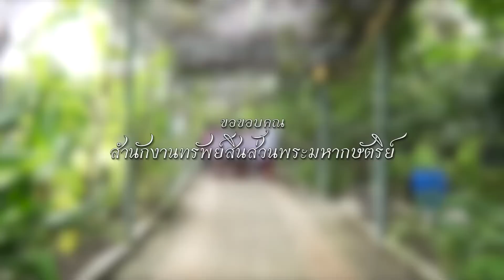“ร้อยเรื่องเมืองไทย” ตอน “สถานศึกษาพอเพียง”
“ร้อยเรื่องเมืองไทย” ตอน “สถานศึกษาพอเพียง” ออกอากาศวันที่ 2 พ.ย. 2557 ตลอดระยะเวลาหลายทศวรรษ ราษฎรทั่วทุกภูมิภาคมีความเป็นอยู่ดีขึ้นจากการประยุกต์หลักเศรษฐกิจพอเพียงในพระบาทสมเด็จพระเจ้าอยู่หัว มาใช้ประกอบอาชีพและดำเนินชีวิต สถานศึกษาบางแห่งยังได้น้อมนำแนวพระราชดำริมาเป็นหลักสูตรเพื่อการเรียนรู้ของนักเรียน